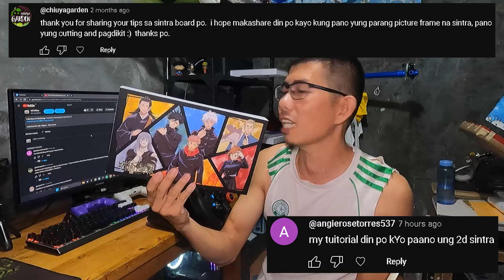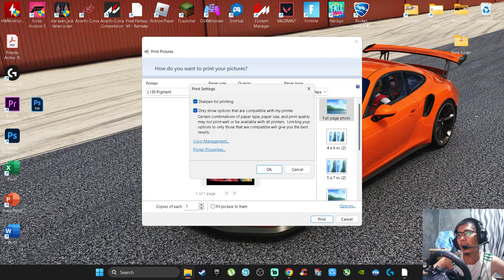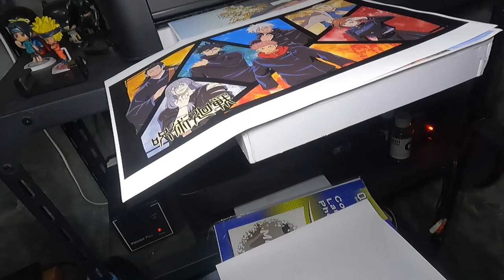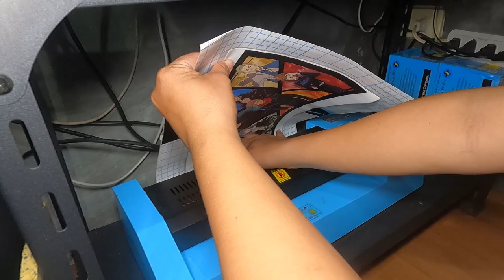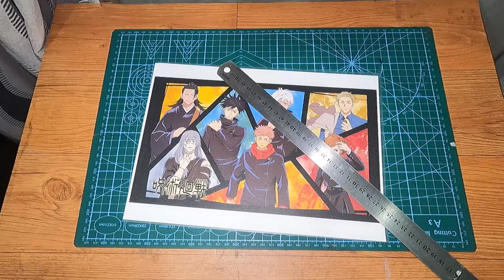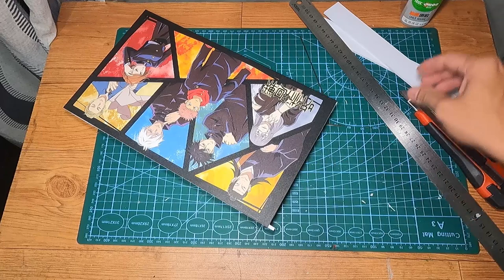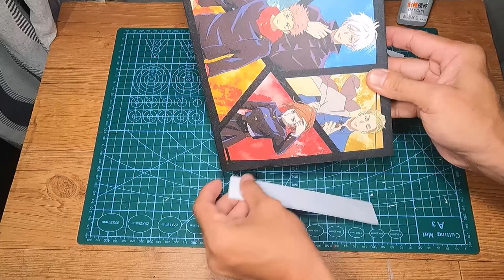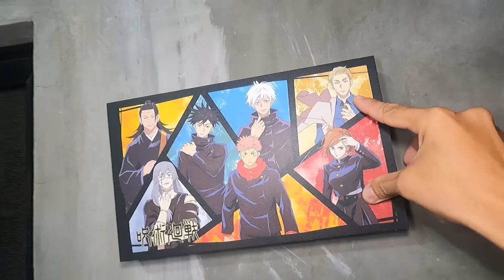Box Type (2D) Sintra Board / Picture Frame Sticker